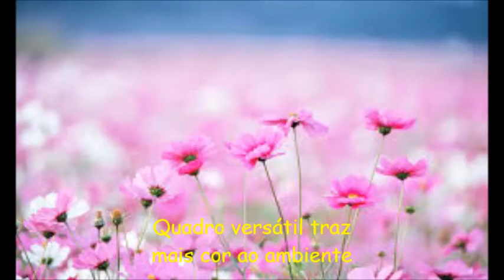Quadro versátil traz mais cor para o ambiente !!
Oi pessoal, hoje trago um tutorial, simples e pratico, vou desenhar pra vocês a mão livre, uma teia de aranha, misturando cores vibrantes com as canetinhas coloridas, muito fácil de fazer